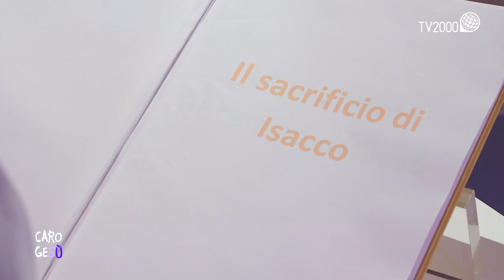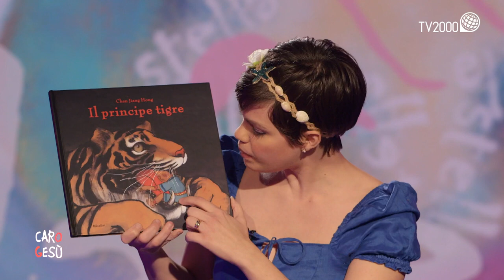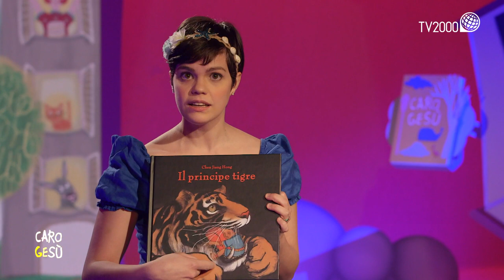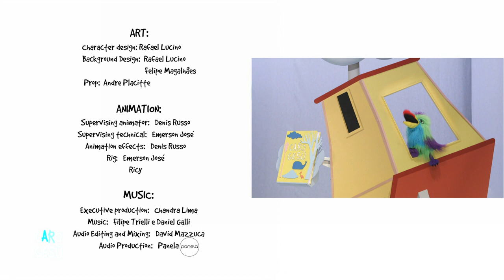Caro Gesù, 5 febbraio 2022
Cristianesimo, ebraismo e islam hanno radici comuni, anzi un patriarca comune, ovvero un capofamiglia. Abramo, come dice il suo nome, è il “padre di molti”, di lui ci parla il catechista Stefano Iovino che ci racconta la storia del “Padre della fede” una delle figure più importanti dell’Antico Testamento. Con la fantasia la nostra cantastorie ci trasporta in India per raccontarci la storia del Principe Tigre. Una fiaba esotica che c’insegna che spesso, un cuore arrabbiato è solo un cuore ferito che aspetta di essere guarito. A tanti sarà capitato di rimanere con un calzino spaiato, un calzino inutile ormai, ma non per don Dino e Tommasino che a Din Don Art mostrano ai bambini come riciclarlo e trasformarlo in un bellissimo gufo ferma porta. Chiude la puntata suor Roberta Vinerba che spiega il Vangelo della pesca miracolosa, quello in cui Gesù chiama i primi discepoli. A tutto questo si aggiunge il cartone delle avventure del piccolo S. Francesco e l’animazione su S. Giacomo il protettore degli scrittori, dei pellegrini e dei viaggiatori.